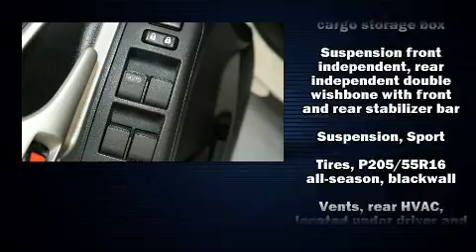2010 Pontiac Vibe in El Reno, OK 73036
Get excited about the 2010 Pontiac Vibe. This 4 door, 5 passenger hatchback has not yet reached the hundred thousand mile mark! Smooth gearshifts are achieved thanks to the 2.4 liter 4 cylinder engine, providing a spirited, yet composed ride and drive. The following features are included: a tachometer, front bucket seats, air conditioning, fully automatic headlights, tilt steering wheel, power door mirrors, and a split folding rear seat. Storage solutions are integrated throughout the interior, demonstrating thoughtful attention to detail. Passenger security is always assured thanks to various safety features, such as: dual front impact airbags, head curtain airbags, traction control, brake assist, anti-whiplash front head restraints, an emergency communication system, and 4 wheel disc brakes with ABS. All wheel drive enhances stability in unpredictable circumstances. We pride ourselves in consistently exceeding our customer's expectations. Please don't hesitate to give us a call.